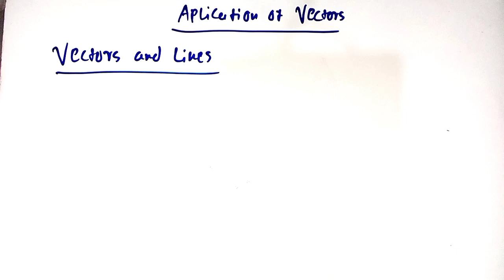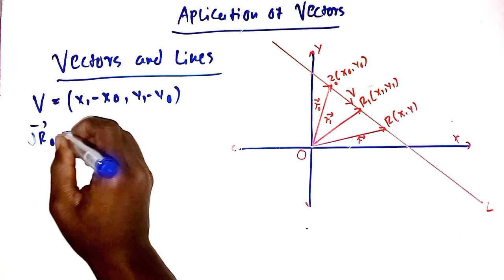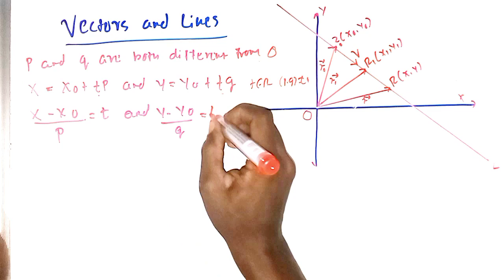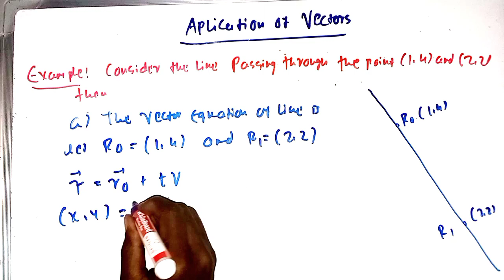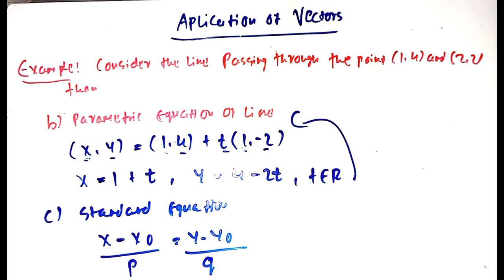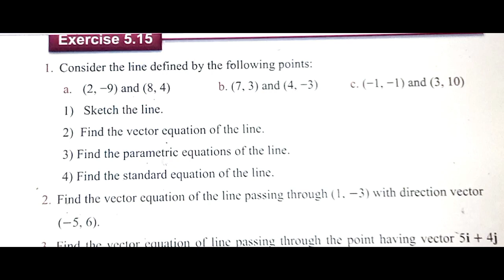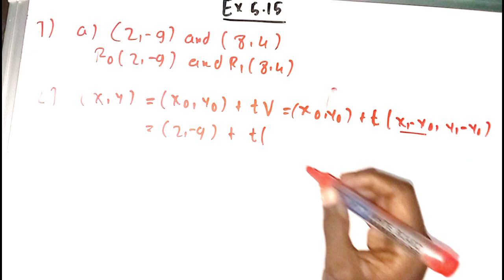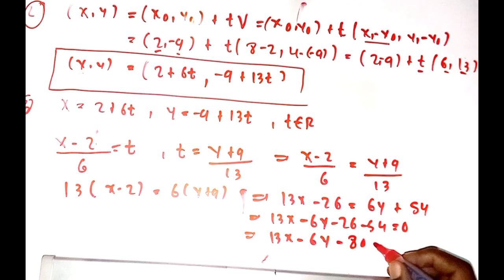Grade 11 Maths Unit 5 Exercise 5.15|| Part 9 Maths With Fikru||New Curriculum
In this video, we will explore the concept of application of vector. Vectors are mathematical objects that have both magnitude and direction, and they are commonly used in physics, engineering, and computer graphics